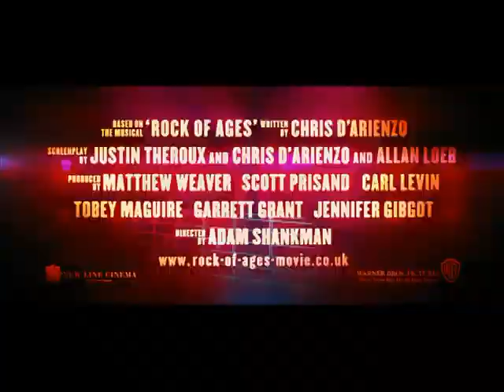《搖滾歲月》第二支港版預告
湯告魯斯化身搖滾歌神，聯同艾力寶雲、嘉芙蓮薛達鍾斯、羅素班特、保羅哲阿馬提、Mary J.Blige齊將百老匯的著名歌舞劇搬上銀幕！8月16日　全城樂與怒